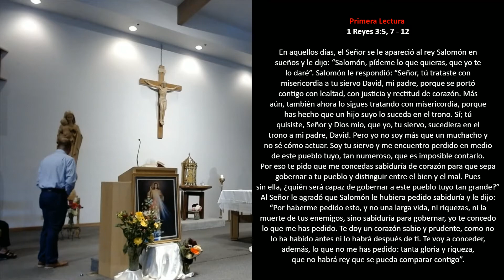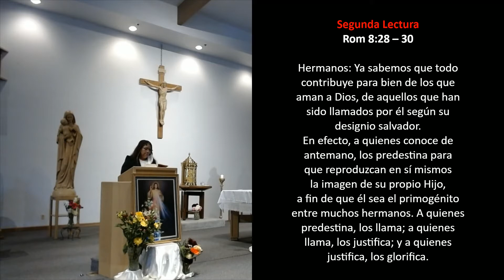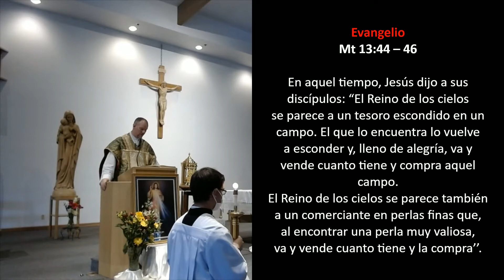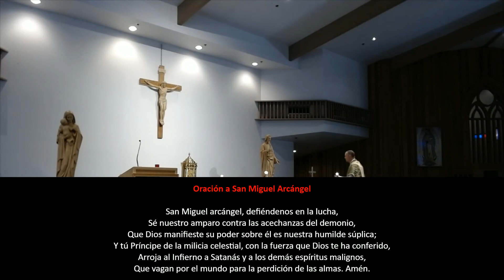17th Sunday of Ordinary Time - Spanish- July 25th 2020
17th Sunday of Ordinary Time - Spanish- July 25th 2020